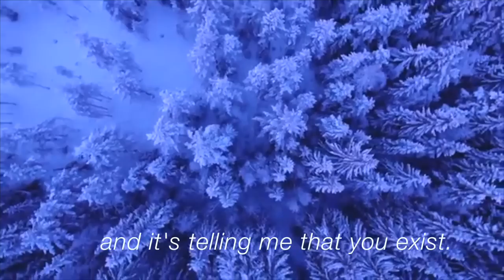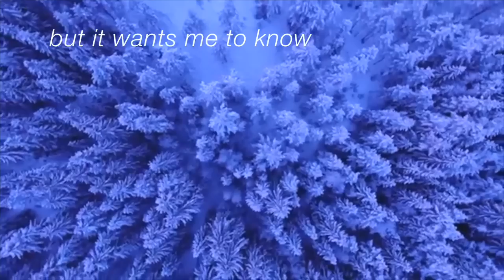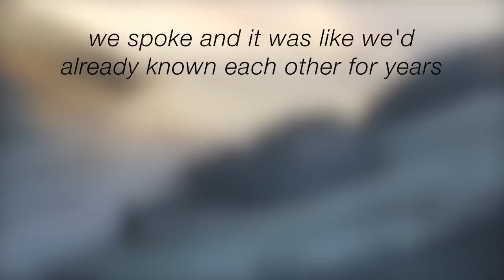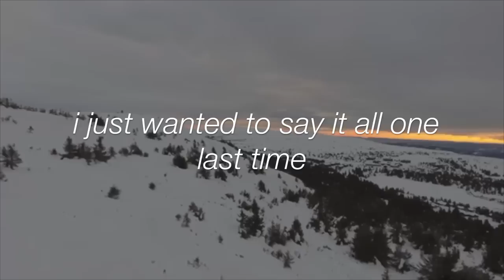the voicemail for him. || Spoken Word Poetry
Here you go my loves, a poem from the heart.
xoxo, skye love.
I only own MY poem and MY voice.

Video by Free HD videos - no copyright

(This is at the VERY beginning of the video. I tinted the color of the video using iMovie to make them look blue so it would match the theme of my video.

Title: Snowfall | Beauty of Nature | Drone Aerial View | Free stock footage | Free HD Videos - no copyright

Video by Needed Sound Effects